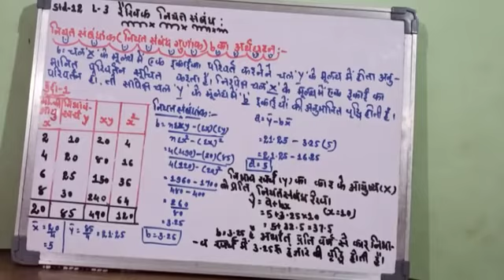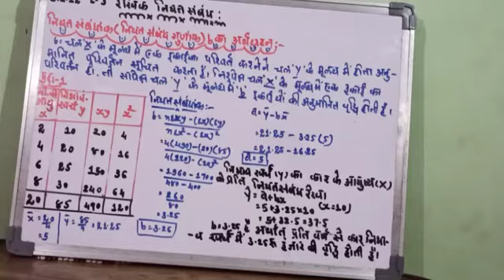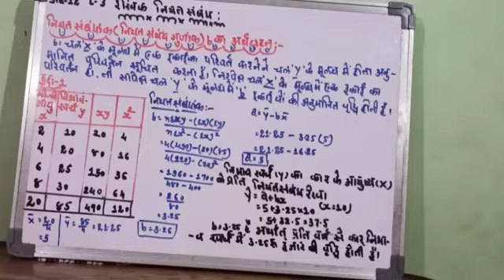Std 12th - sub. Stat - lesson .3 -रैखिक नियत संबध - video. 4